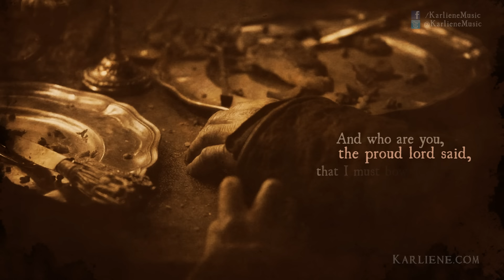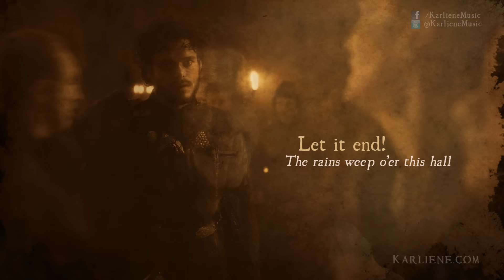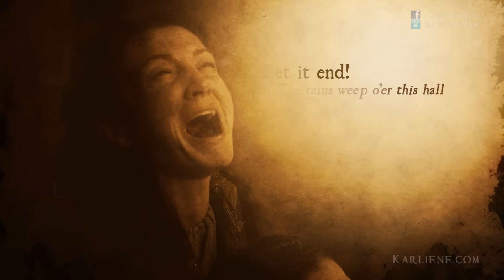Karliene - Let It End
You know, as a musician you quickly learn not to waste any emotion, if you're feeling lost and heartbroken then get out the piano and write something because those moments are gold. I knew the minute I finally finished blubbing I would have to write my own song for this scene so here it is. It's all told from Catelyn's pov so the tone is desperate and anguished with a little bit of eerie foreboding at the beginning. I've also sneaked in a little bit of "Rains of Castamere" for extra weight and darkness. I like what it adds to the song.

Let it End features on my debut album Dreams of Fire